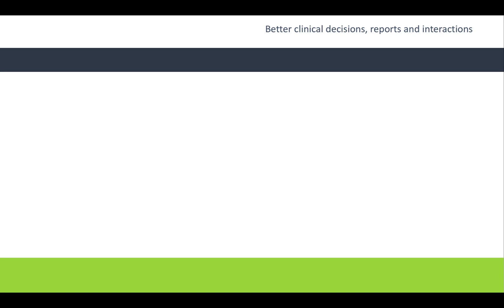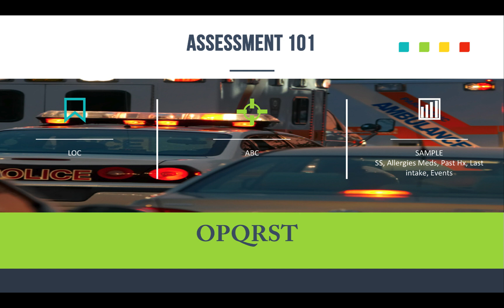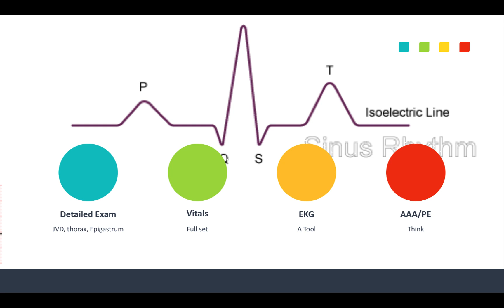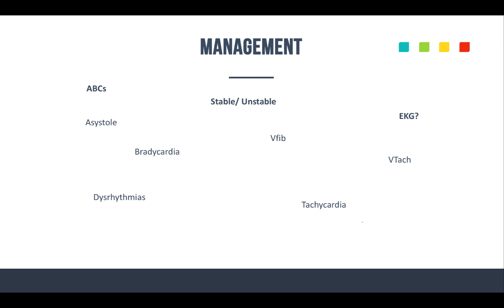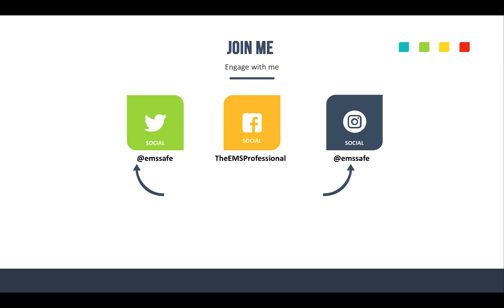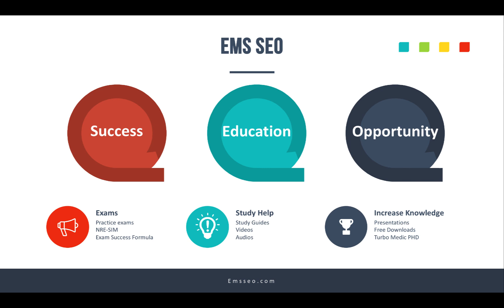Cardiovascular Emergencies | Assessment | EMS Quick Study Tips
This installment of the EMS quick study help tips continues with cardiovascular emergencies and focuses on assessment and management. These key elements will help you come EMS exam time.